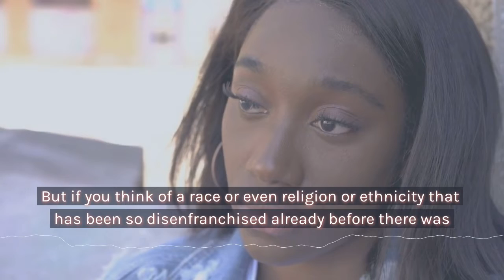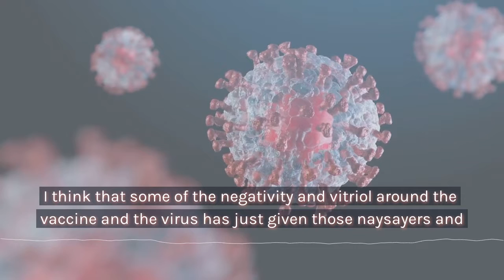Respect and Appreciation in the Healthcare Profession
This episode of the Hope4Med podcast features Dr. Will Harvey, who has been in healthcare in various clinical and executive roles over the past 20 years. In achieving his RN, MBA, and Ph.D. in social service, Dr. Will brings a unique perspective to the field of community health. He shares his experiences with burnout and how learning his limits helped him recuperate. We explore the factors contributing to the ongoing nursing shortage in healthcare.

In this excerpt, we discuss what factors might deter aspiring healthcare professionals from the healthcare profession and what needs to change for the future of healthcare. We discuss how respect and appreciation in the healthcare profession can go a long way in retention of current nurses and healthcare workers, but also in drawing new people to the healthcare field.

*This Channel and the information shared on this channel are strictly for informational and educational purposes. You should not take the content, experiences, opinions, and/or stories discussed on this channel as medical advice, legal advice, career advice, or representations in any way regarding any medical or legal issues. If you have a medical issue or question, you should seek medical advice from your physician. Please be advised that a doctor-patient relationship will never arise as a result of viewing this channel.

If you think you have a medical or mental health emergency, or if at any time you are concerned about your care or treatment, call 911 or go to the nearest open clinic or emergency room. You should not disregard or delay to seek medical advice based on anything that appears or does not appear to be discussed on this Channel. You should continue to consult with your primary provider and other healthcare professionals as recommended. Always seek the advice of a physician or other qualified healthcare provider concerning questions you have regarding a medical condition, procedure, or treatment before stopping, starting, or modifying any medical plan, treatment, or medication.*